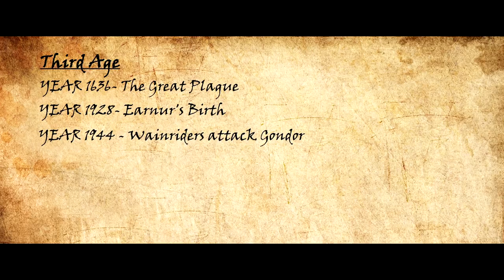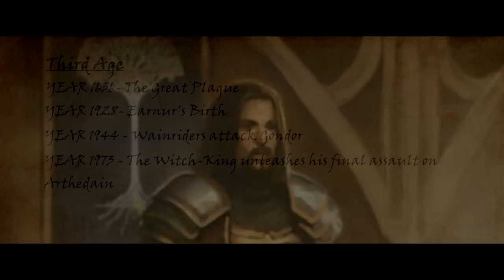Earnur the Last King of Gondor | Lord of the Rings Lore | Middle-Earth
This video covers the History of Earnur who was the Last King of Gondor. We look at his past and the state of Gondor and Arnor during his Youth. We then follow his adventure to the North, when he led a force against The Witch-King of Angmar, and we discuss his fate, beyond the doors of Minas Morgul, The Tower of Sorcery.

This video also covers parts of his character and basic history that occured during his time such as the Battle of the Camp and the Wain-Riders. We also speculate on his fate, and try and figure out what truly happened to Earnur.

Belongs to SilverwingVFX